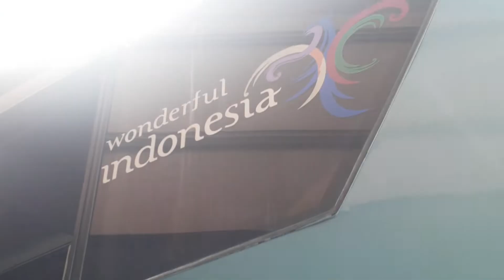SELAMAT TINGGAL BUKIT TINGGI 20221113 104438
SELAMAT TINGGAL BUKIT TINGGI
Studi tour acara purnabakti guru SMAN 8 Pekanbaru tahun 2022 ke Sumatra Barat.